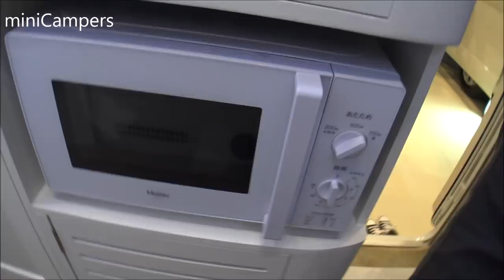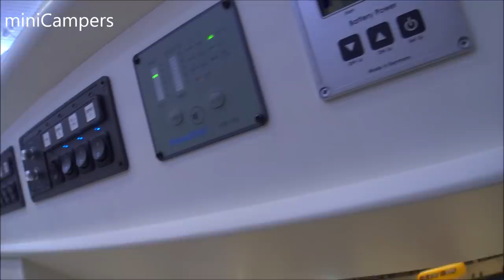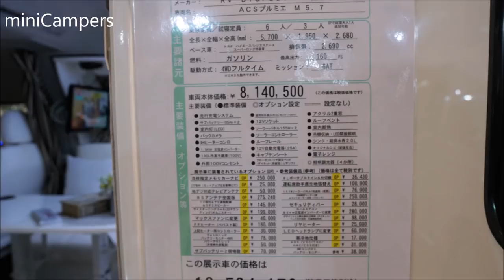Japanese Camper - BIGFOOT Premier 2019 (Amazing.!!!)